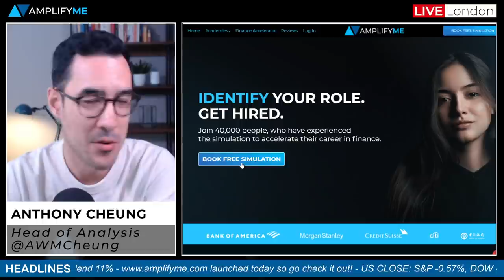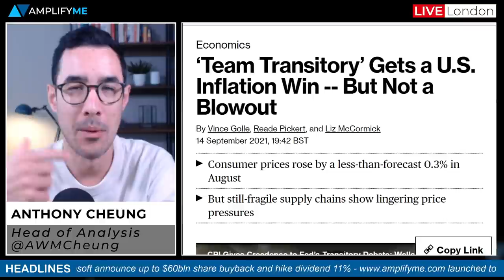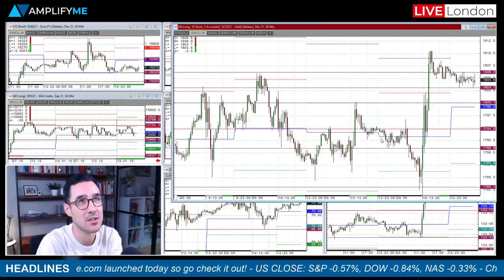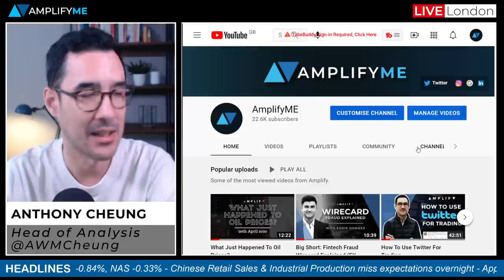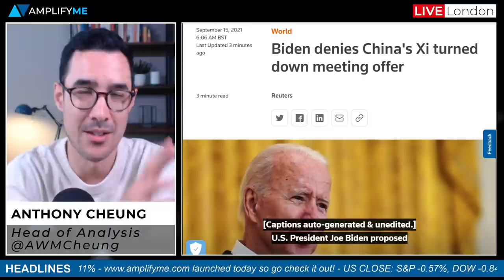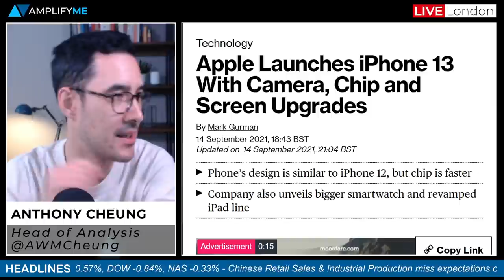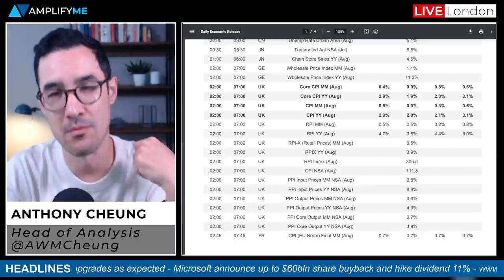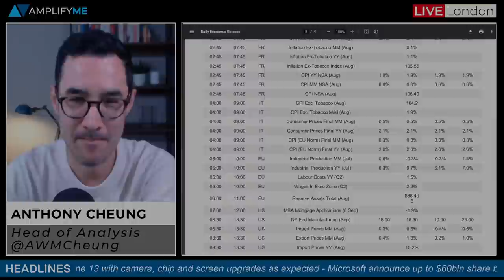Chinese Economy Shows More Signs Of Weakness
Head of Market Analysis Anthony Cheung delivers the briefing for the day ahead.

- Join the AmplifyME community today! (00:00)
- Overview of market sentiment at the EU open post-US CPI (2:33)
- China's economy weakens on Delta outbreak and wary consumers (4:39)
- Who are Evergrande Group and why is it important for China? (6:57)
- Biden denies China's Xi turned sown meeting (7:37)
- Apple shares declined after unveiling new iPhone 13 (8:55)
- Microsoft increases dividend 11% and announces share buyback (10:42)
- API crude oil inventories and tropical storm Nicholas update (11:05)
- UK CPI higher than expected but reaction contained (12:35)
- Calendar events to watch out for today (13:19)